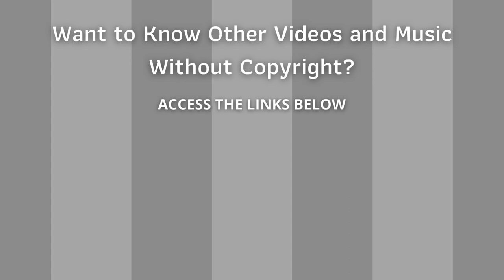⭐ Copyright Free Music Collection ⭐ Audio Library - Asleep by Hatom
Collection Copyright Free Songs - Asleep - Hatom

ARB!$!#88#!$!ARB